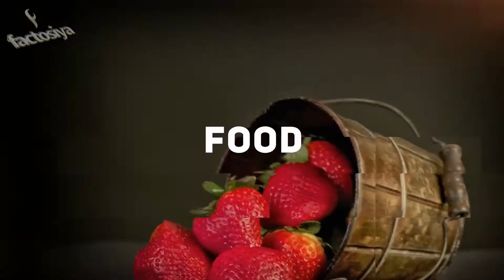It Looks Like Some Drunk Guy Walking In Circles In The Snow | But Just Wait Until You Zoom Out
It Looks Like Some Drunk Guy Walking In Circles In The Snow  But Just Wait Until You Zoom Out… WHOA!

On the off chance that you cherish the winter, you are continually anticipating that first huge snow storm. Perhaps you get a kick out of the chance to snowboard, ski, or snowshoe, however craftsman Simon Beck gets amped up for snow storms for a completely extraordinary reason. This may look like only some insane person strolling around in hovers in the snow, yet when you see what he does, you will be overwhelmed. It's difficult to envision somebody that can picture something this monstrous, at that point go out there and do it, improving it look than anybody at any point thought possible.